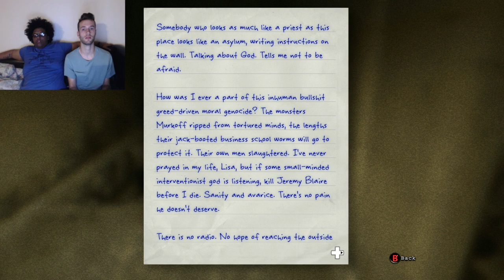COME ON MR. BLAIRE! GIVE IT A REST BRO |Whistle Blower 4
We're heading deeper and deeper into this hell hole, and I don't think Mike can take too much more of this!